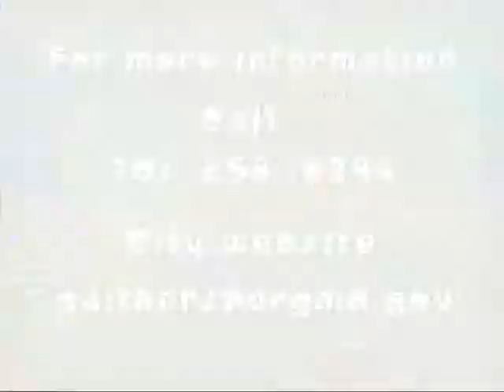Gaithersburg Arts Barn Spot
Arts Barn

Recalling the charm of a bygone era, the Arts Barn is a beautifully renovated stable that once housed horses on the former Tschiffely estate. Today, the Arts Barn is part of Arts on the Green, the City’s premier visual and performing arts center. In addition to a 99-seat theater, the Arts Barn offers rotating art exhibits, artists-in-residence studios, visual and performing arts classes for children and adults, and a gift shop featuring artist-made items.

•Artist-In-Residence Program
•Arts Barn Classes
•Arts Barn Gallery
•Concerts
•Rental Information
•Spring Break Camps
•Summer Camps
•Theater Programs
•Young Artist Award

Our professional art gallery exhibits the region’s most accomplished artists, including painters, printmakers, sculptors, ceramic artists, photographers, and more. Artwork is original and available for purchase.

Visitors to the Arts Barn may observe working artists engaged in the creative process in two spacious studios. Artists are selected annually through a competitive process based on artistic merit and commitment to community outreach and education. Our artists work in a variety of media and through lectures, demonstrations and classes help visitors connect to the world of art.

The Arts Barn is a vibrant community center for arts exploration for people of all ages. Check out our expansive schedule of classes for adults and children as well as exciting summer camps online and in The Leisure Times, Gaithersburg’s quarterly guide to cultural and recreational activities and amenities.

Throughout the year, the Arts Barn’s performing arts program presents musicals, comedies, dramas, a One-Act festival, magic shows, repertory, monologues, pantomime, and puppetry. Musical concerts encompassing everything from classical to pop grace this charming stage, where every seat has superb visibility. Invited performers offer visitors insight into the creative process through master classes, lectures and workshops for all age groups.

If you are looking for a distinctive, one-of-a-kind gift, visit the City Art Shop, displaying fine crafts by regional artists. Selections range from jewelry to fused glass, hand-painted silk scarves, ceramics, enamels, woodwork, art cards, and much more.

The Arts Barn is unique rental venue for corporate, social and cultural events as well. Consider renting the facility for recitals, business meetings, trainings, retreats, and small social gatherings. Hourly rates are available, and the facility is equipped with audio-visual and presentation equipment in the 99-seat theater.

Visit the Arts Barn today and explore this Gaithersburg treasure.

We are committed to making reasonable accessibility accommodations as required. Please call ahead if you have such requirements. Requests must be made in advance of the program.

Volunteers Wanted

Many interesting opportunities. Call for information.
 •Work in the City Art Shop
•Be an usher and see a show
•Conduct tours
•Volunteer Application